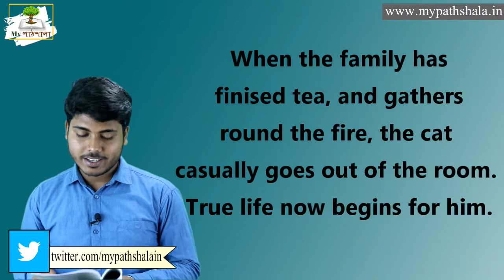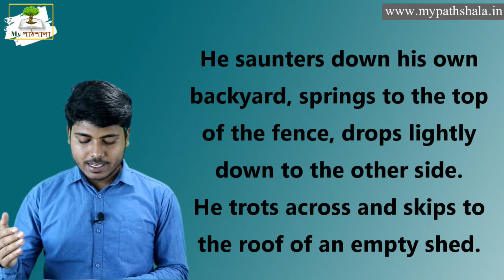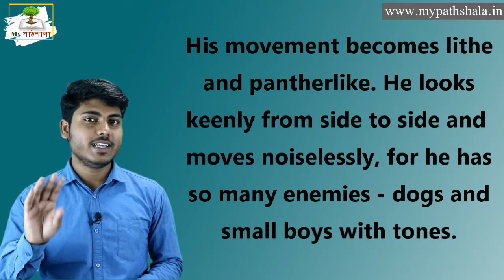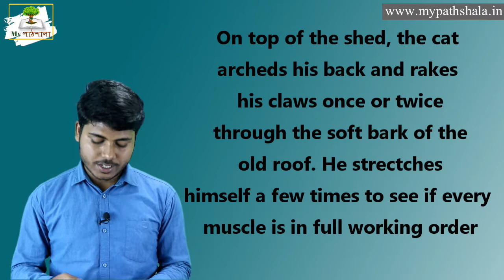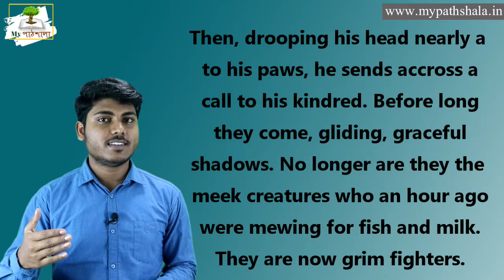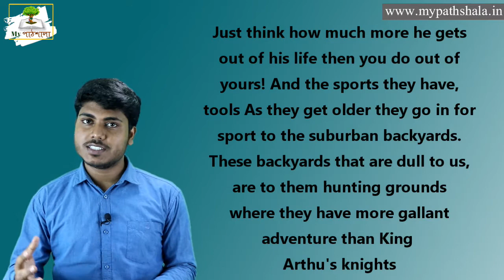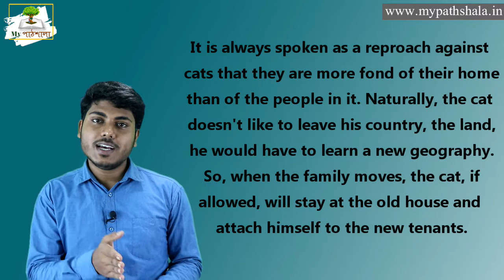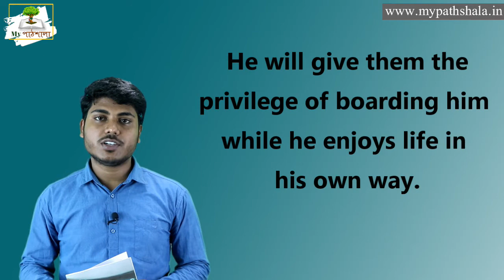The Cat by Andrew Barton Paterson || Line By Line Bengali Meaning Analysis || Part 3 || My Pathshala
The Cat by Andrew Narton Paterson || prose analysis || line by line meaning || explanation for Students of WBBSE.
In this video My Pathshala discuss about The Cat by Andrew Narton Paterson || prose analysis || line by line meaning || explanation for Students of WBBSE.
This poem is analysed by Srimonta Polley
My Pathshala WhatsApp ((Only Text, No Call)